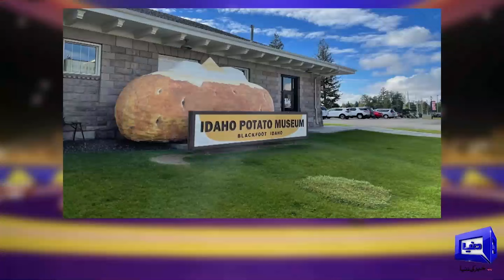Dunya ka Anokha Museum | Azizi As Danishwar | Comedy | Hasb e Haal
Sohail Ahmad Best Performance as Azizi in Dunya TV Show Hasb e Haal With Host Farid Rais Nawaz Anjum Goga Ji Zulfi Amanat chan and Team.

Welcome to the official channel of Hasbe Haal - Pakistan’s top infotainment show.

Hasb-e-Haal is a political comedy show that offers commentary and satire on current affairs. The show hosted by Farid Rais, features award-winning stage actor and comedian Sohail Ahmed as Azizi.